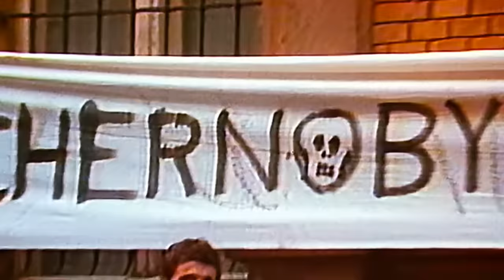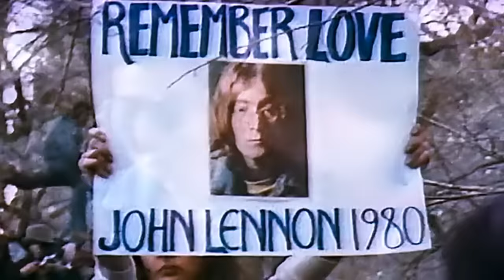Michael Jackson - Man In The Mirror - Bad Tour 1988 HD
Taken from 'Michael Jackson's Moonwalker'.
Leave comments to Michael, anything negative will be deleted.